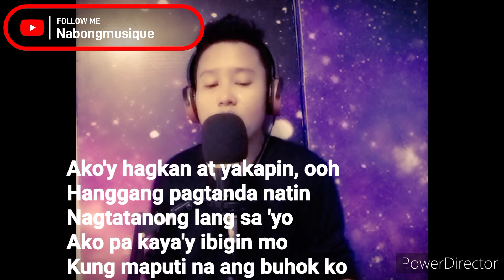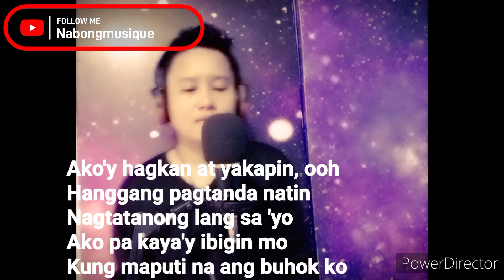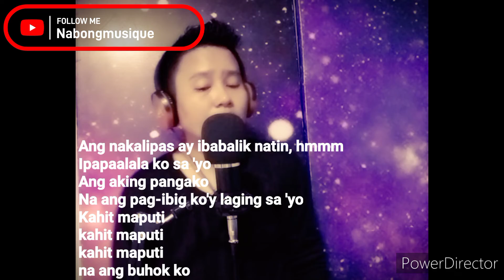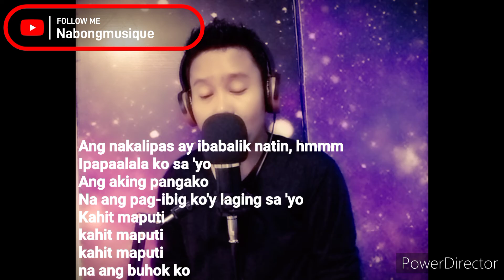Kahit maputi na Ang buhok ko/cover by: nabongmusique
hey guys,I'm back with another cover!!Lezzzzzgowww I hope you guys enjoy my performance and please do share do share this with your friend and family.also feel free to leave your thoughts in the comment below.

I do not own the rights to this music.it has been downloaded from CC attribution license(reuse allowed) they have in accordance with fair use.been re purposed with intent of educating and inspiring others however if the owner would like these songs to remove please contact me by email.

Thank u🙏🙏🙏

Fb acct: nehlnabong

my intention in this video is to promote the owner or the singer.